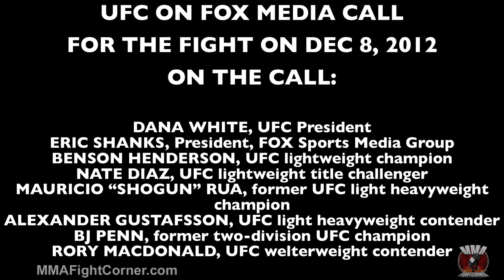UFC on Fox Henderson vs Diaz Media Call